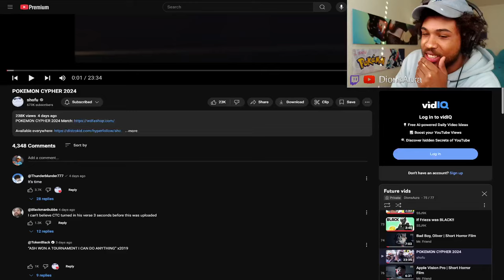When The WORLD Needed Them Most, They RETURNED! | POKEMON CYPHER 2024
THEY SNAAAAAAAPED!

shofu, WDFA - POKEMON CYPHER 2024 ft. G.Yee, JWittz, Shofu tha BeatDown, KEZURA, LIME KING, Tanukes, OmarCameUp, Scoot, Anonymuz, Ty Wild, BlackLynk, Token Black, PE$O PETE, Jeesh, Matt Houston, CTC, VI Seconds

ATTENTION